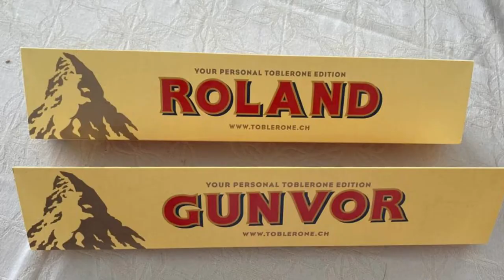GUNVOR Swiss Choc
Dear Community

Do you like Swiss chocolate?

Kind regards,

Arrangement by Jens Gad for 007Lab Lake Hollywood
Lyrics and video by Gunvor
Produced by RMGM Roland Meyer for Gunvor Music & Books KLG
Taufpate: Bernhard Betschart

Lyrics

We’re crazy ‘bout
Swiss Choc
We can’t stop
Suchard Lindor to the top
Toblerone every day
We love the sweet temptation
Crunchy feeling melting in your mouth
We love to live the milka way

It’s a floaty feeling
It’s good clean fun I’m drifting
One more time and one more time
We can’t get enough we blow your mind

Swiss Choc
We can’t stop
Sweet temptation tasty top
Swiss Choc
We just can’t get enough